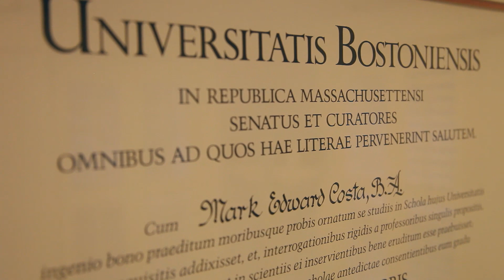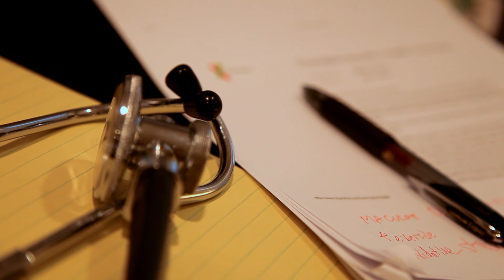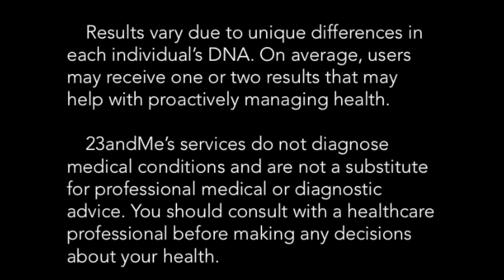Dr. Mark Costa Using 23andMe To Create Wellness Plans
Dr. Mark Costa explains how he has used 23andMe to develop wellness plans with his patients.